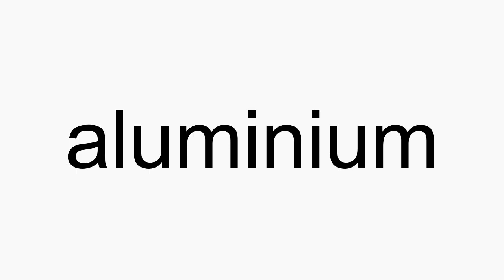How to pronounce aluminium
aluminium American English pronunciation. How to pronounce aluminium correctly. How to say aluminium in proper American English.